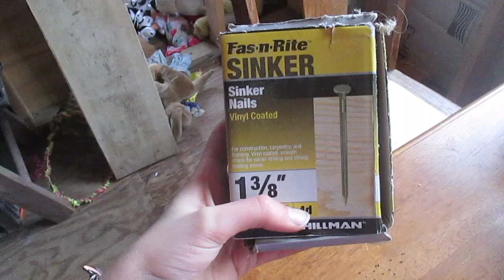hanging up the stockings!!! [12 days till Christmas]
merry almost christmas!